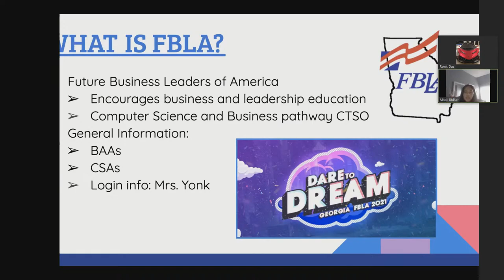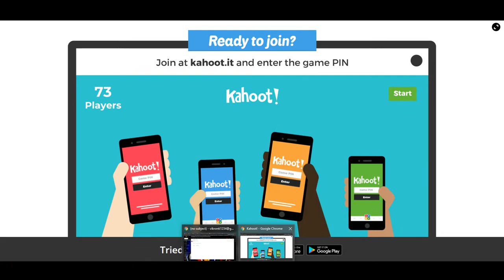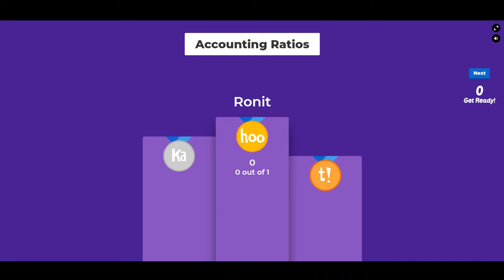South Forsyth FBLA Kickoff Meeting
Welcome back to SFHS FBLA!